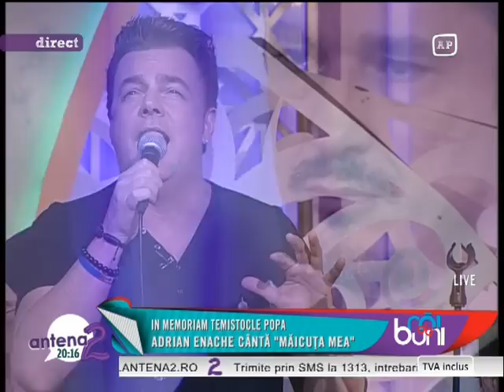Adrian Enache cântă "Măicuţa mea" în memoria lui Temistocle Popa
Adrian Enache cântă "Măicuţa mea" în memoria lui Temistocle Popa, Rai da' buni, Antena 2, 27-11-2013